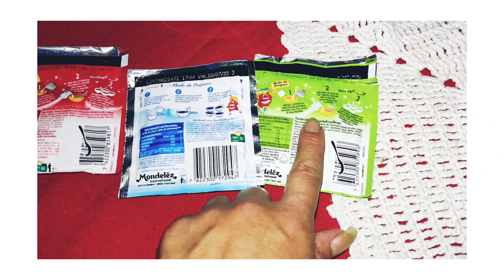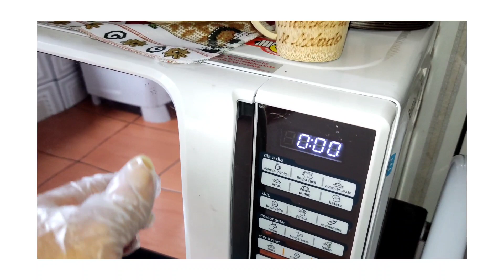🛑GELATINA COLORIDA SOBREMESA FÁCIL SÓ 3 INGREDIENTES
HOJE VIM TRAZER PRA VOCÊ GELATINA COLORIDA , MUITA GENTE CONHECE COMO GELATINA MOSAICO
É UMA RECEITA SIMPLES E FÁCIL DE FAZER  PRONTA EM MINUTOS UMA SOBREMESA SUPER RÁPIDO DELICIOSA 😋
EU

INGREDIENTES:::

,🛑 1 GELATINA de  SABOR de LIMÃO
🛑 1 GELATINA SABOR UVA
🛑 1 GELATINA SABOR. MORANGO

INGREDIENTES Para O CREME:::

🛑1 LEITE CONDENSADO 395 G
🛑1 CREME DE LEITE 200G

USEI REFRATÁRIO
32CM  POR 23CM

 no vídeo

🟢 SABÃO LÍQUIDO MUITO FÁCIL DE FAZER 3 INGREDIENTES

🛑 Como FAZER SABÃO COM 1,5 DE ÓLEO SUPER DURO SUPER ECONÔMICO

🛑PRAIA LITORAL PIÚMA ÉS 🛑

🛑 PASTA PARA DAR BRILHO ALUMÍNIO 🌟 BRILHA ALUMÍNIO SEM ESFORÇO

🟢 COMO FAZER SABÃO COM 1 LITRO DE ÓLEO E ÁLCOOL SUPER DURO

🛑 DETERGENTE CRISTAL MULTIUSO LAVA ROUPA LAVAR LOUÇA LIMPAR TUDO

🟢 CHEIRINHO DE CASA NOVA 3 INGREDIENTES

🛑 SABÃO CASEIRO GLICERINADO YPÊ SEM SODA SUPER DURO 🛑

🟢 COMO FAZER BISCOITO DE POLVILHO ( CHIMANGO SUPER CROCANTE DELICIOSO SUPER ECONÔMICO

🛑 SOBREMESA FÁCIL DE MARACUJÁ 3 INGREDIENTES APENAS

RECEITAS FÁCEIS ( DOCE) BOLO SOBREMESA FÁCIL, DOCINHOS OUTROS

GELATINA FÁCIL DE FAZER

🛑🛑 DETERGENTE CASEIRO COM VINAGRE E BICARBONATO DE SÓDIO// SEM SODA

🛑 SABÃO GLICERINADO DE ÁLCOOL E AÇÚCAR//SEM SODA SUPER DURO

🛑🛑 DICAS CASEIRAS FÁCEIS)
sabão CASEIRO em barra e / líquido
chás e SUCOS natural

🛑 PÃO CASEIRO PRA INICIANTES FÁCIL

🛑BOLO DE CENOURA COM CHOCOLATE DELICIOSO 😋

SALGADO FRITO / APENAS ÁGUA/FARINHA E SAL

🛑🛑DICAS CASEIRAS FÁCEIS _ SABÃO CASEIRO, CHÁS SUCOS NATURAL SAUDÁVEL OUTROS, CABELOS APÓS CORTE QUÍMICO HIDRATAÇÃO

🛑 Pavê biscoito CHAMPANHE COM CHOCOLATE

bobom Com uvas na travessa sobremesa GELADA FÁCIL

🛑 SUCO Natural SAUDÁVEL NUTRITIVO cenoura+ banana
ótimo pra saúde PELE AVELUDADA 🙏

🛑FIZ 3 LITROS DE SORVETE COM UMA GELATINA

🛑 BISCOITO CASADINHO COM GOIABA SUPER FÁCIL